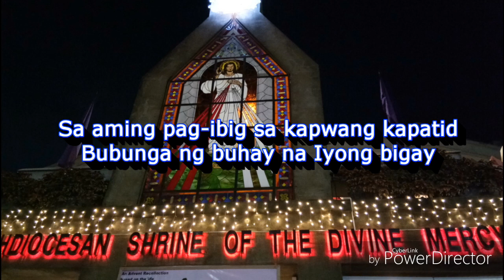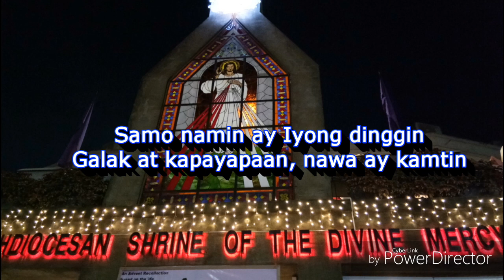Alay Namin (Fr. Carlo Magno Marcelo) - Instrumental w/ lyrics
ALAY NAMIN (Fr. Carlo Magno Marcelo)
Mga Awitin sa Panahon ng Paghahanda sa Pagdating ng Panginoon

Piano Perf.&Pic: Fifth Sibonga
Church: Archdiocesan Shrine of the Divine Mercy